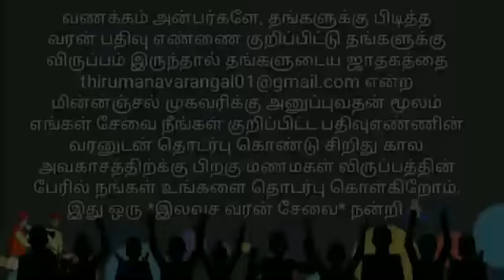second marriage re marriage